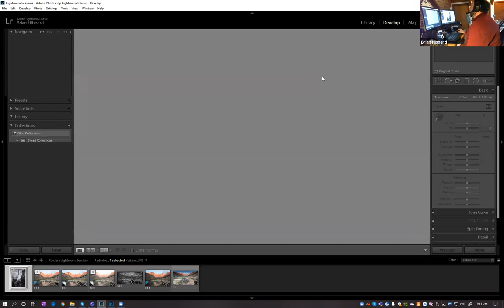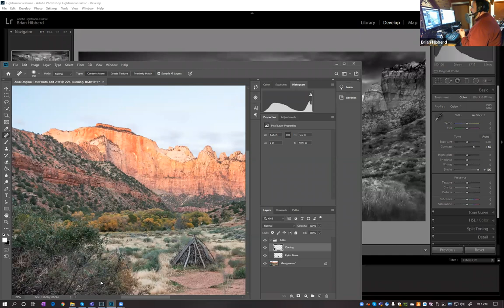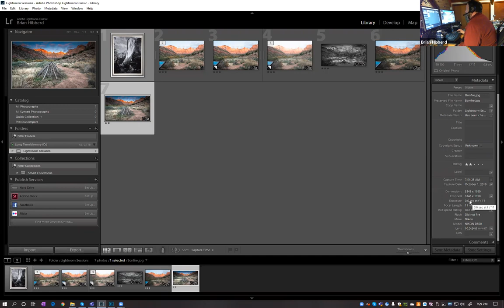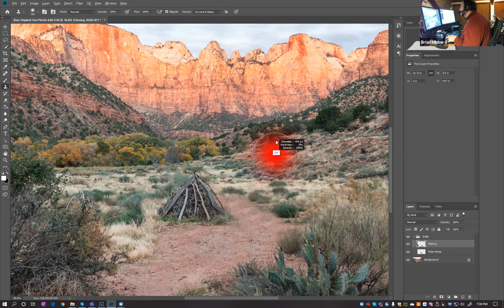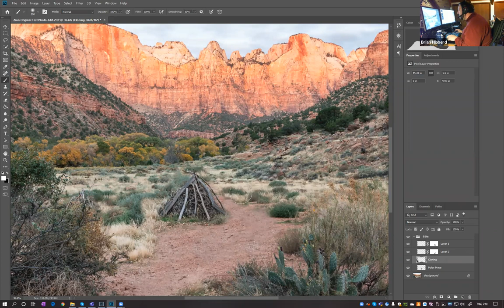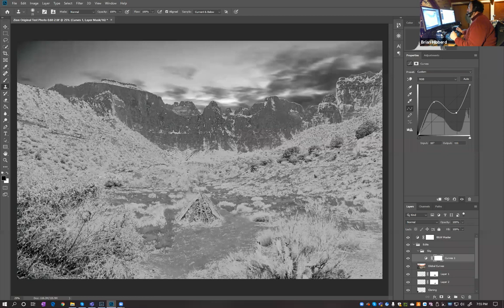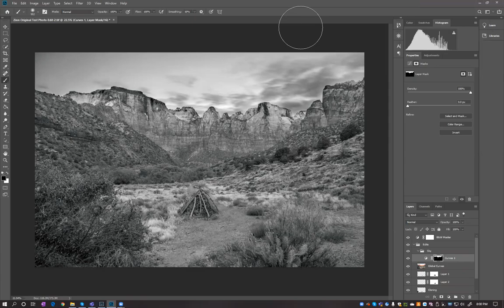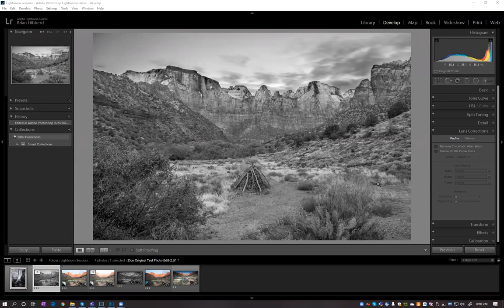Lightroom/Photoshop Session (4/5/2020)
Dave Fujii seeks out a critique and comparison of the photograph we're post-processing, and we dive a little more into the clone brush.